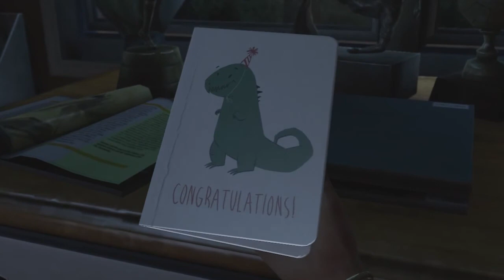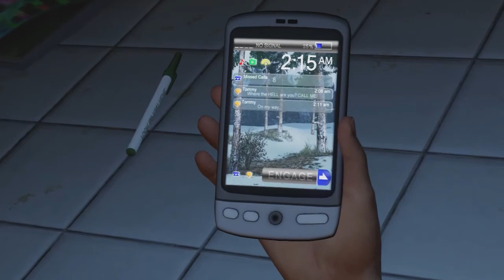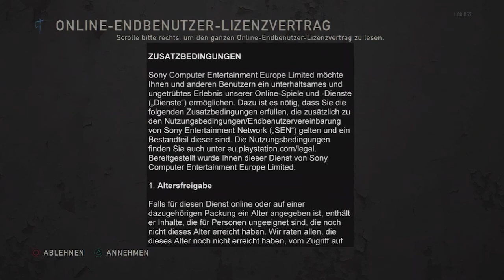Blind Rate - Folge 009: The Last of Us (PS3) Deutsch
Pizza Funghi? Würgh!
Was so'ne Pilze aus einem machen können sieht man ja bei The Last of Us! ;)
Folge 009 von Blind Rate und wir begleiten Joel und Ellie auf ihrer Reise durch Post-apokalyptische von der Natur zurückeroberte Großstadtruinen, die zu allem Überfluss auch noch von feindlich gesinnten Überlebenden und durchgeknallten Pilz-Zombies bevölkert sind!
Der Multiplayer-Modus wird natürlich auch unter die Lupe genommen, mit durchaus ansehnlichem Erfolg :D
Begleitet mich bei meinem ersten Ausflug in PS3-Aufnahmetechnische-Gefilde :)

Zockt ihr auch The Last of Us?
Addet mich doch bei PSN!
"FrantixGE" (natürlich ohne " ")